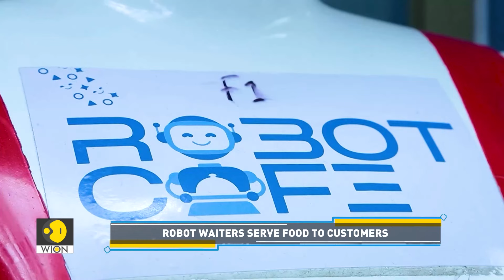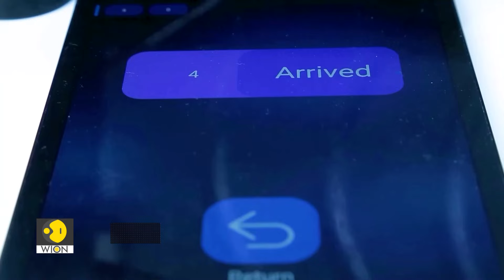Innovative robots that are transforming industries globally | Tech It Out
Robots are becoming quicker, smarter, and more capable. As their abilities evolve, people are left questioning if there's anything these machines can't accomplish. Watch the story to explore the advancements robots are making in 2024.